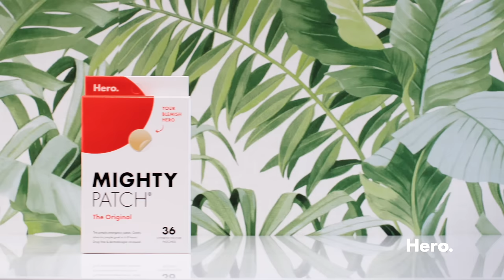Pimple, Meet Your Mighty Patch - Zitcation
Stick it to zits. Mighty Patch gently absorbs gunk overnight.